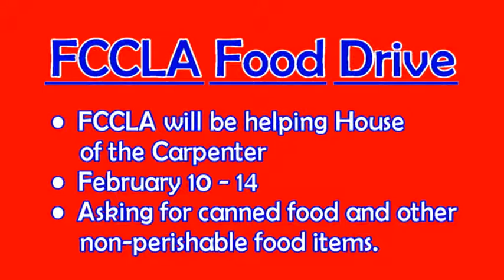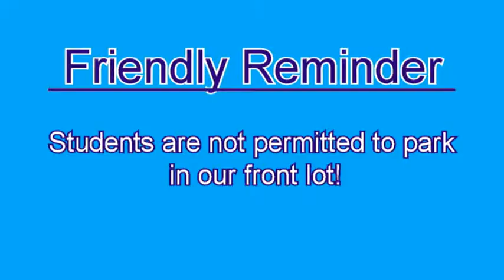020620 Annc wmv cid